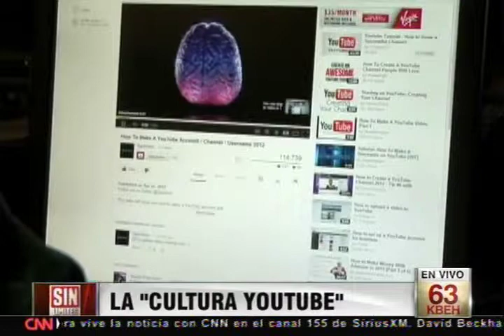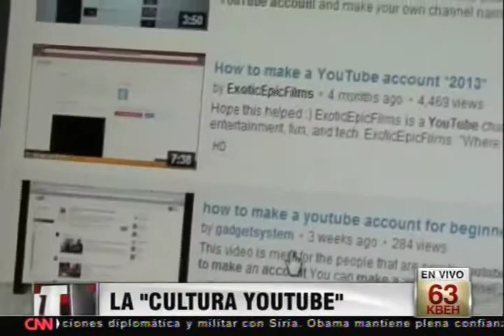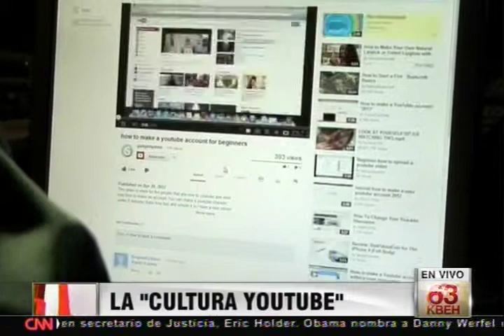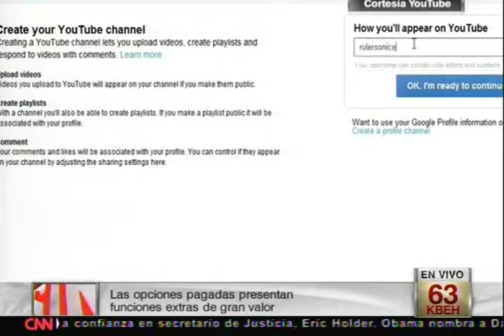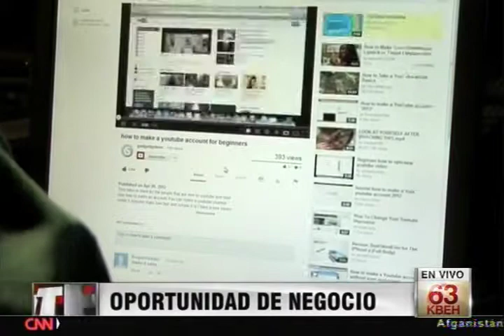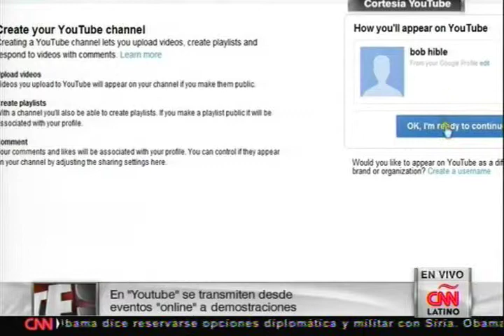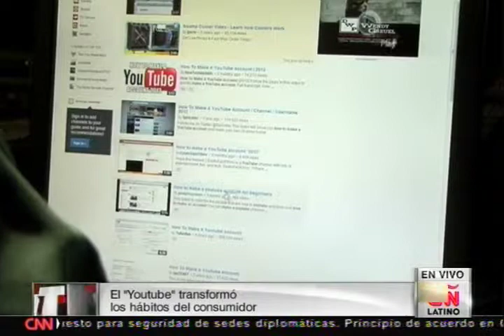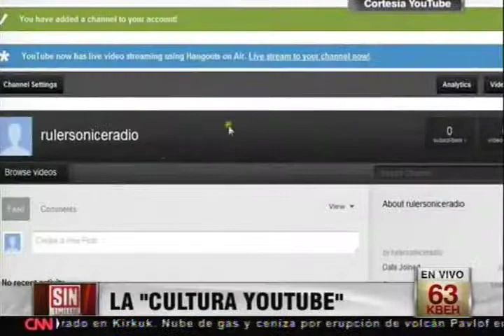La cultura YouTube en CNN Latino